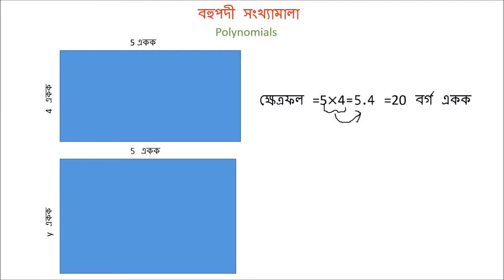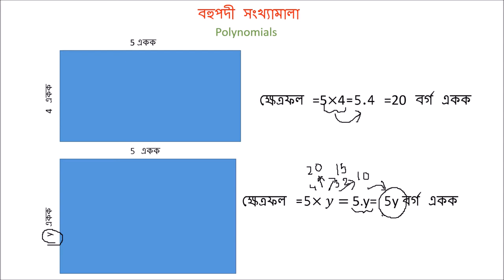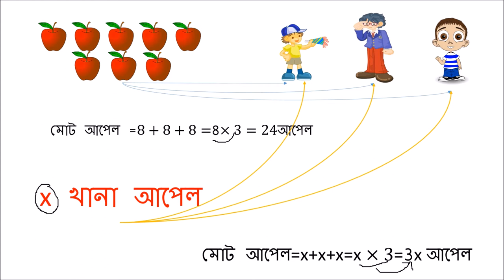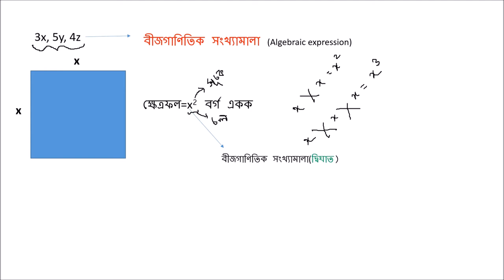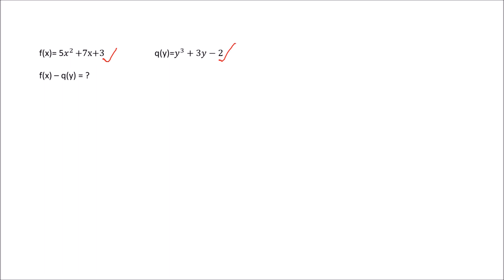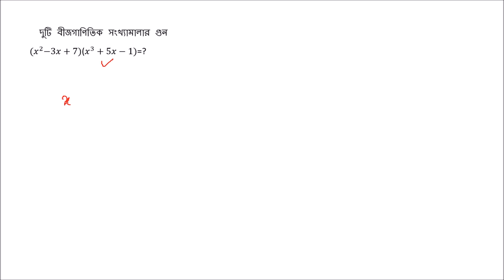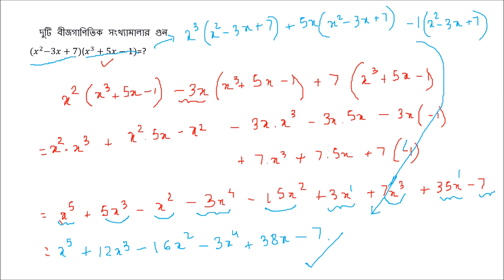বহুপদী সংখ্যামালা (Polynomials) - Bengali Maths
This video is based on the chapter "Polynomials" of the West Bengal state board.

Taught by: Srijit Ghosh